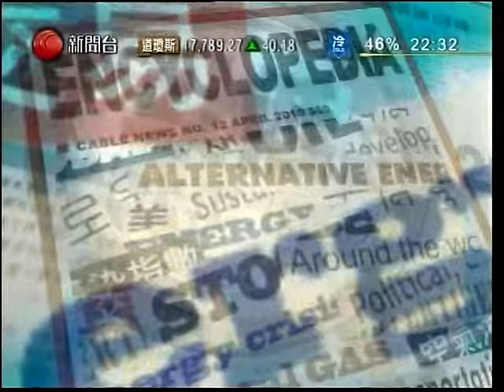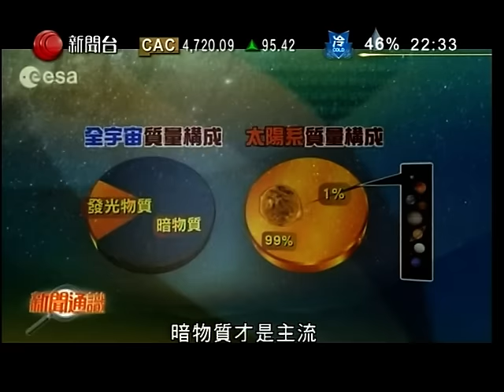周末足球戰報 (18-20/12/2015)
世冠杯決賽
河床0:3巴塞; 廣島三箭2:1廣州恒大 (20/12/2015)
西甲WK16
皇馬10:2華歷簡奴 (20/12/2015)
德甲WK17
漢諾威0:1拜仁; 科隆2:1多蒙特 (19/12/2015)
英超WK17
愛華頓2:3李斯特城; 史篤城1:2水晶宮 (19/12/2015)
屈福特3:0利物浦; 史雲斯0:0韋斯咸 (20/12/2015)
意甲WK16
國米1:2拉素; 卡比2:3祖雲達斯 (20/12/2015)
聯賽杯
傑志4:1南區; 南華4:1黃大仙 (19/12/2015)
表演賽
科威特明星隊Vs世界球星隊 (18/12/2015)